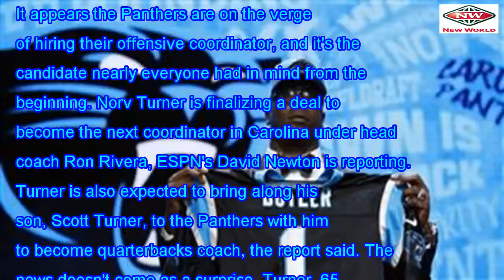The Panthers have perfected the contract to hire Norv Turner as OC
It appears the Panthers are on the verge of hiring their offensive coordinator, and it's the candida...